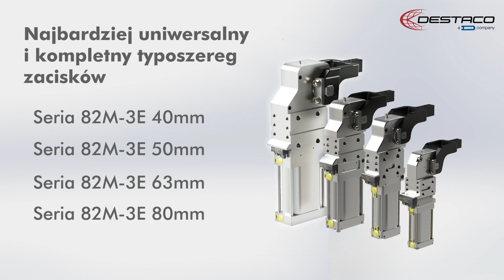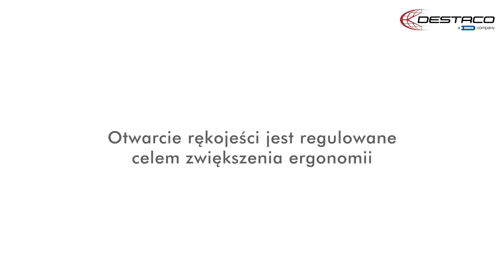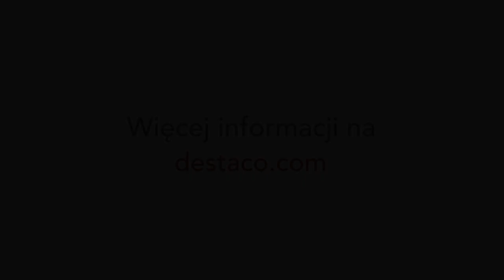Zaciski Destaco - seria 82M-3E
Nowa seria zabudowanych zacisków pneumatycznych 82M-3E DESTACO zapewnia Klientom możliwość obróbki metali oraz karoserii z większą siłą trzymania. Te proste w obsłudze urzadzenie charakteryzujace się niskimi kosztami eksploatacji.

Seria zacisków 82M-3E DESTACOdostosowana jest do uniwersalnego zastosowania: spawanie ręczne, spawanie zautomatyzowane, przytrzymywanie obrabianych detali.

Zaciski 82M-3E DESTACO są dostępne w 4 rozmiarach cylindrów: 40 mm, 50 mm, 63 mm, 80 mm

Charakterystyka:

Nieograniczona regulacja stopnia otwarcia ramienia:

Regulacja od 5-135°,
Prosta w obsłudze regulacja ustawień,
Czujniki nie wymagają regulacji, nawet w przypadku zmiany kata otwarcia.
Spełniają wymagania normy Euro NAAMS.

Zamknięta obudowa z aluminium:

Łożyska igiełkowe,
Całkowicie zamknięty czujnik,
Przedni, tylny i boczny montaż.
Regulowana dźwignia ręczna dla poprawy ergonomii.

Dostępne rozmiary zacisków: 40 mm, 50 mm, 63 mm, 80 mm.

Możliwość ręcznego odblokowania w przypadku utraty ciśnienia powietrza.